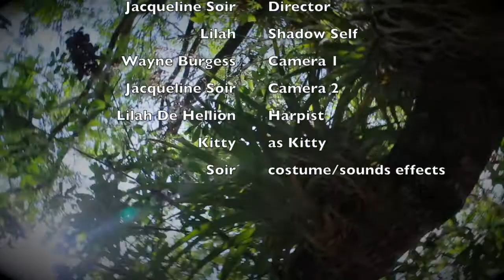The Clearing, a short film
Tell me your interpretation of this.:)